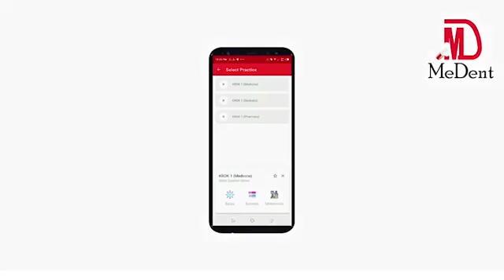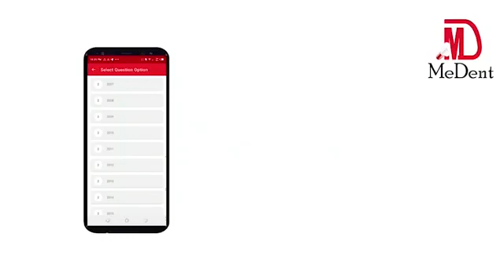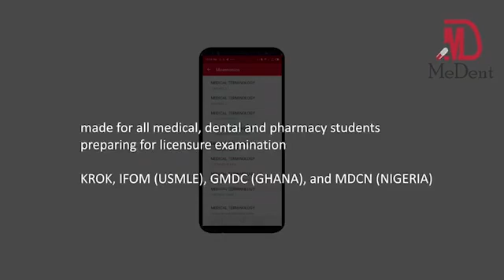MeDent App for KROK 1 & 2, IFOM, USMLE, GMDC and MDCN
THE MOST INTERACTIVE, HANDY AND USEFUL TOOL TO LEARN AND PREPARE FOR YOUR LICENSURE EXAMINATION AND SKILLS ON THE GO.
EXAMINATIONS INCLUDE KROK, IFOM (USMLE), MDCN AND GMDC.